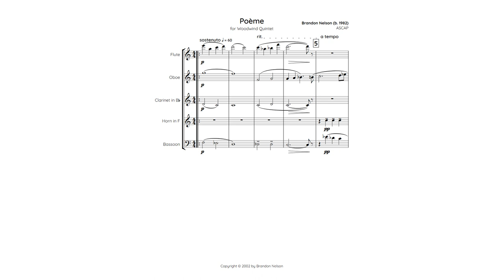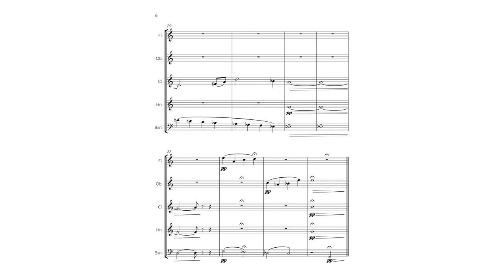Brandon Nelson - Poème (for woodwind quintet) [score video]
A petite morsel portraying both a simple pathos and a burst of energy.

Composed and performed while I was in residence at Northern Michigan University.